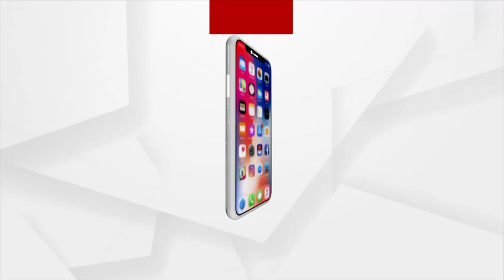ମହାପଞ୍ଚାୟତ : କୁଜଙ୍ଗର ଜିଲ୍ଲାନାସୀରୁ